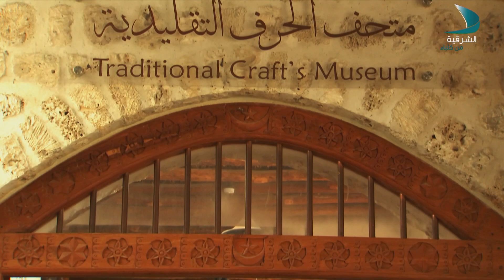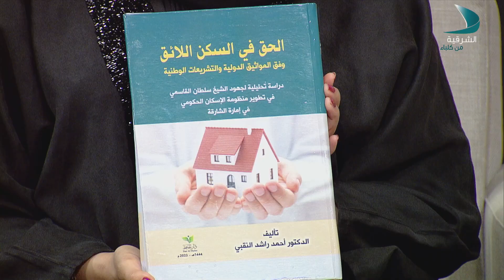حديث المساء | الدكتور أحمد راشد النقبي - كاتب وباحث قانوني